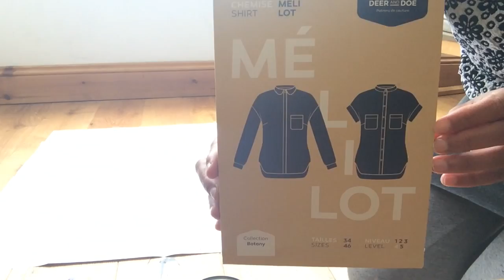SEW WITH ME TIME LAPSE Deer & Doe Melilot Pt 1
This video doesn't have sound.

Sew with me this Deer & Doe Melilot shirt using a Liberty Tana Lawn. The sew with me series will record the WHOLE process of tracing, cutting, sewing, finishing, photoshoot, blogging and vlogging. Its a behind the scenes from start to finish.

Hila

XoX